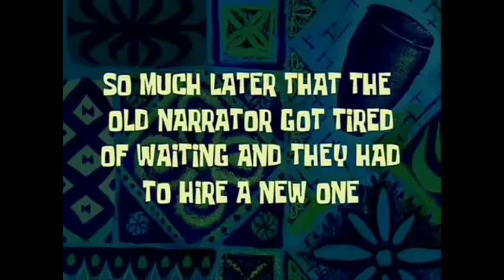MICHAEL JACKSON KEEPS CHASING ME!!!!! | Escape The Ayuwoki DEMAKE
My first Horror game played on the channel and I must say this was a good choice lol! It got me a few times throughout the playthrough and I couldn't even bring myself to finish it. :'( Although... If you LIKE this video a bunch of times I will definitely throw myself back into this even though it freaks me out

Also I will be starting my own Discord server soon as well as a Patreon for access which will allow you to request games for me to play as well as be able to comment about the newest videos! I will give more details soon but for now please enjoy this video! :D

Did you like this game? Want to play it for yourself?
GET IT ON STEAM NOW! ^

Like, Rate, No Comments!

Chapters:
00:00 Intro
02:13 Game Start
23:09 Outro